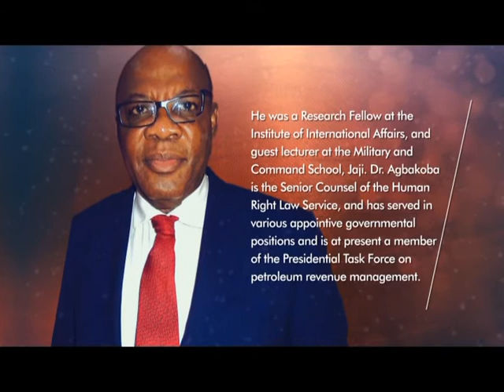THE PLATFORM OLISA AGBAKOBA A A PROMO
Dr. Olisa Agbakoba is a Senior Advocate of Nigeria and former President Nigerian Bar Associatiion. He will be speaking on the topic: How We Can Grow Nigeria's Economy  on THE PLATFORM which holds on October 1st and will be live on Dove Television.